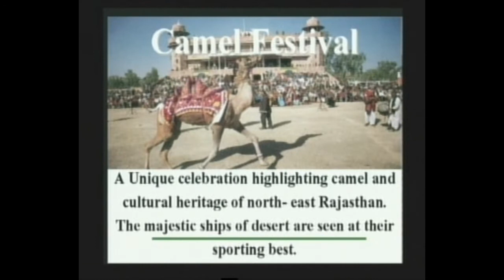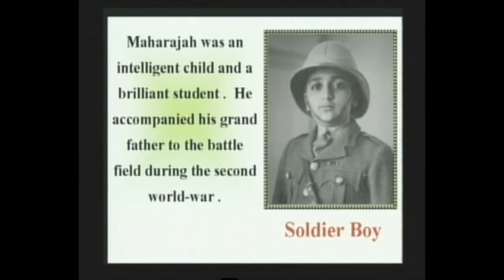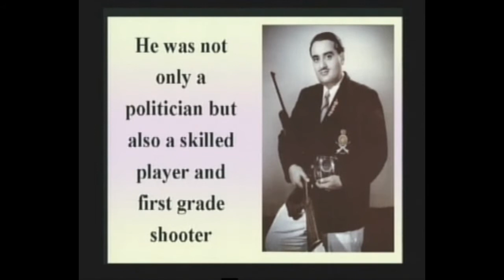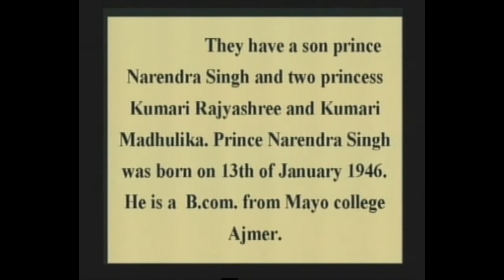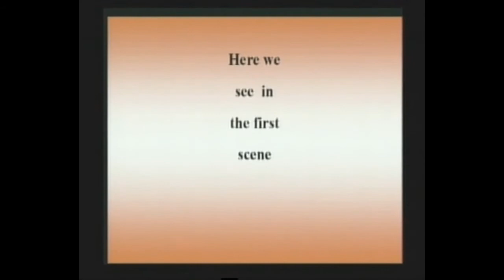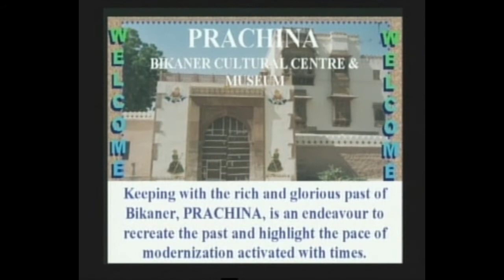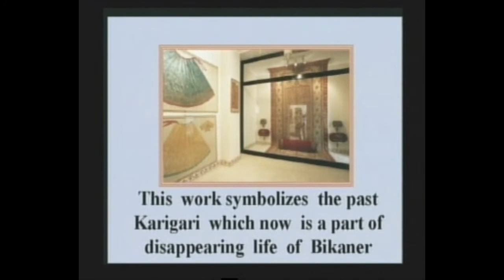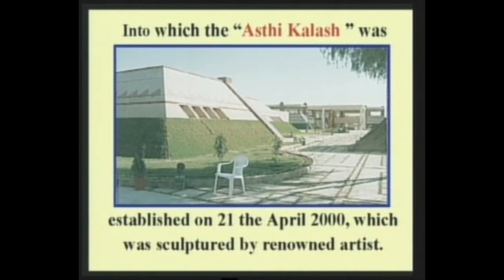Bikaner History Part 3 (Hindi Voice) | Maharaja Karni Singh Ji | Princess Rajyashree Kumari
In This Video You Will watch about Maharaja Karni Singh Ji Who was well Know as a Sunday painter Of INDIA & His Daughter Arjuna Awarded Princess Rajyashree Kumari. She was found off Paintings, by the age of 11, She made 500 Paintings. You will also watch Bikaner's World Famous Camel Festival.